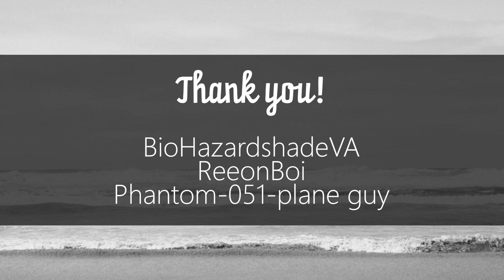[ASMR] Being Released to the Ocean as a Slime [F4A][F4slime][Slime][Waves]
I know we had a good run together, didn't we? It's time for you to go home, buddy.

(a shorter bonus mid week video! yay!)